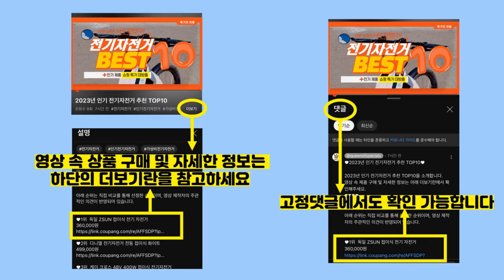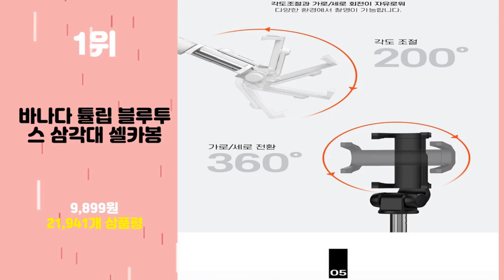2024년 가성비 스마트폰삼각대 추천 TOP10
2024년 인기 스마트폰삼각대 추천 TOP10을 소개합니다.

♥10위   디씨네트워크 스마트폰 4단 카메라 삼각대 + 전용 파우치 + 스마트폰 거치대  [  8,910원  ]

♥9위   셀루미 최장 158cm 스마트폰 DSLR 삼각대 세트  [  39,800원  ]

♥8위   로랜텍 알티 경량 삼각대 리모컨 블루투스 휴대폰 셀카봉  [  8,400원  ]

♥7위   셀루미 136cm 고강성 하이 퍼포먼스 삼각대 화이트 + 리모컨 화이트 풀세트  [  19,800원  ]

♥6위   셀루미 4단 하이엔드 스마트폰 블루투스 삼각대 블랙 136cm  [  33,380원  ]

♥5위   홈플래닛 스마트폰 4단 삼각대 + 블루투스 리모컨 세트  [  11,050원  ]

♥4위   셀루미 155cm 롱레인지 무선 블루투스 올인원 삼각대 셀카봉  [  29,800원  ]

♥3위   아즈나 카메라 스마트폰 삼각대 리모컨 세트  [  24,000원  ]

♥2위   BANADA 스마트폰 4단 삼각대 5종 세트  [  11,899원  ]

♥1위   바나다 튤립 블루투스 삼각대 셀카봉  [  9,899원  ]